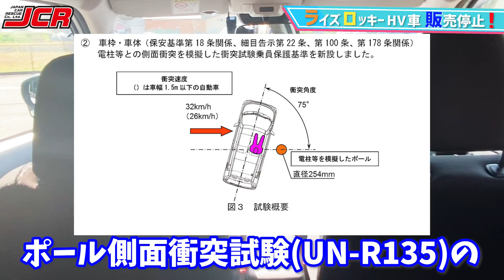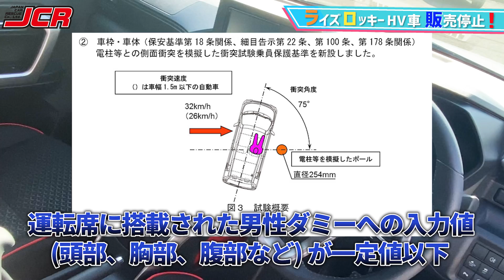【トヨタ・ライズ】2023年5月19に出荷・販売停止！認証試験の不正判明！ダイハツ・ロッキー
トヨタ自動車は5月19日、ダイハツ工業よりOEM供給を受けている「ライズ 」のハイブリッド車について、電柱などを模したポールを車両側面に衝突させる試験（UN-R135）に関する認証手続きに不正があることが判明したため、販売・出荷を停止したことを発表しました。

今後の対応については改めて発表するとのことです。

ライズは人気な車種なので残念なニュースですが、不正をただして再販が開始されることを待ちたいと思います。

こんにちは！